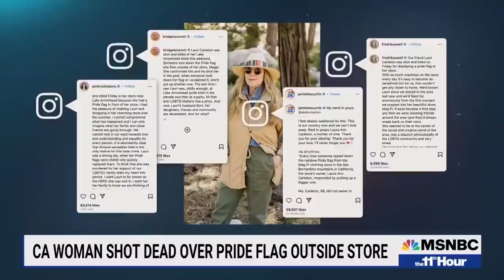California Community mourns the death of Lauri Carleton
Business owner and mother of nine Lauri Carleton was allegedly shot and killed by a man who confronted her over a Pride flag on display outside her store. President and CEO of GLAAD Sarah Kate Ellis discusses the crime and its impact on the LGBTQ+ community.